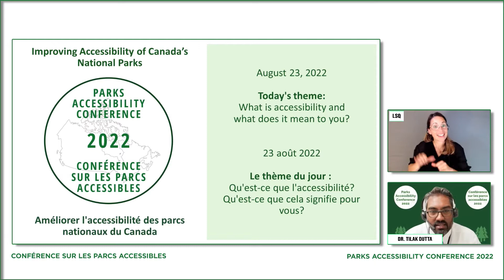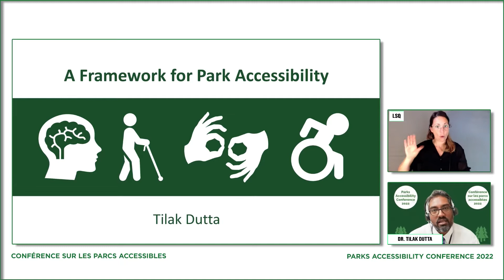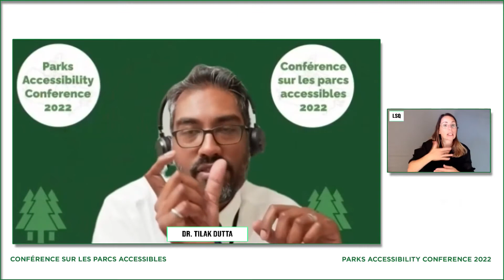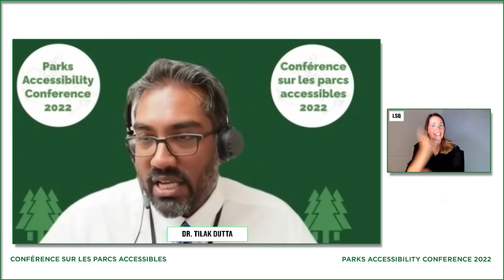Remarques d'ouverture de Tilak Dutta | Jour 1 | Conférence sur les parcs accessibles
Thème: Qu'est-ce que l'accessibilité ? Qu'est-ce que cela signifie pour vous ?
Date: le 23 août 2022

Tilak Dutta est un scientifique chez KITE et fait partie de l'équipe "Home and Community". L'objectif du travail de Tilak est de développer de meilleurs outils pour favoriser un vieillissement réussi dans nos propres maisons. L'équipe de Tilak travaille actuellement sur un projet pluriannuel visant à élaborer des recommandations pour rendre les parcs nationaux du Canada accessibles d'ici 2040. La vision à long terme de l'équipe est de faire en sorte que les personnes handicapées et leurs soignants puissent participer à toutes les activités offertes dans les parcs nationaux du Canada.

​Un Canadien sur cinq âgé de plus de 15 ans et un enfant sur vingt âgé de moins de 15 ans ont un handicap. La Loi sur l'accessibilité au Canada exige que nos parcs nationaux deviennent accessibles à ces personnes et à leurs aidants d'ici 2040.

Tilak est nommé conjointement à l'Institut de génie biomédical et à l'Institut des sciences de la réadaptation de l'Université de Toronto.